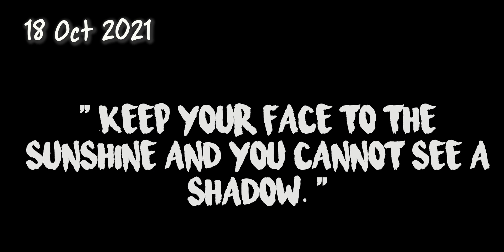Best Deals Amazon Great Indian Festival 2021 l Shopping Haul Ethnic wear, Jewellery | ShwetaDhiraj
Hello everyone,
Amazon's Great Indian Festival sale has started from 3rd Oct 2021 to buy your dream items at CRAZY DEALS every hour. The Festival would be ending on 31st October 2021. So hurry grab crazy deals every hour. Product buying links - each individual products and Link of My Haul Stores where from where you can buy from all my collections, are given below which will take you to Amazon India mobile App or Amazon India website based on device being used to watch this video on YouTube.

*Deal prices are subject to change and are limited period offers. For latest offers and pricing. So hurry grab your deals*

Buying Links :

My name is SHWETA SINHA, BASED IN DELHI, I LOVE MAKING MARKET AND PRODUCT REVIEW VIDEOS!!!